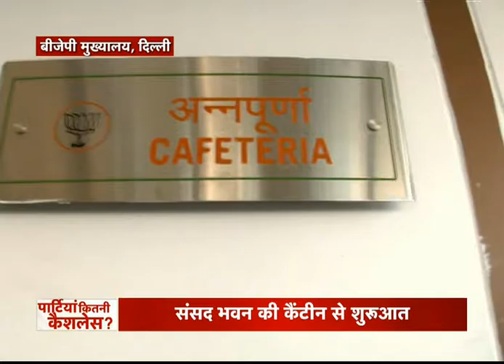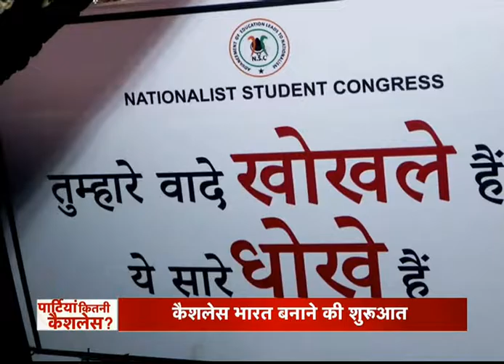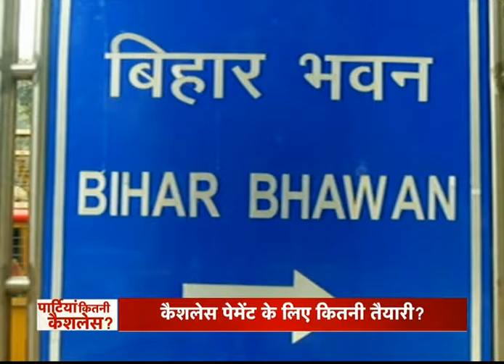Canteen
Special Report on availability of Cashless facility in Political Party Offices, State Guest Houses in Delhi